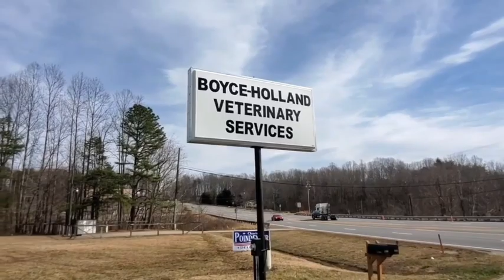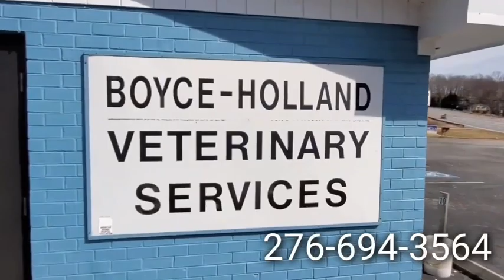Winter Road Coverage in Patrick County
WATCH | @theluisromero takes you on Widow Drive, Maple Swamp Road and up to the Mabry Mill on the Blue Ridge Parkway in Meadows of Dan.